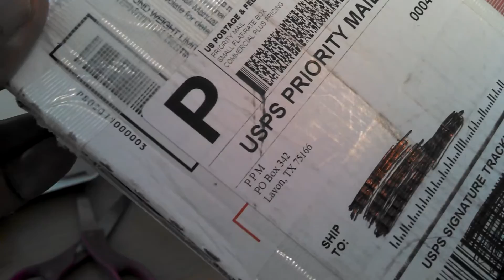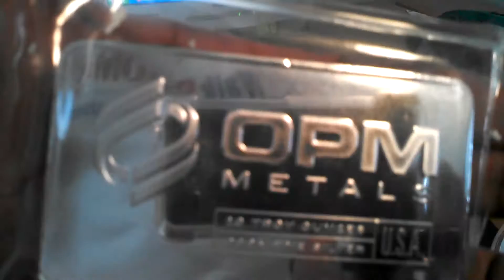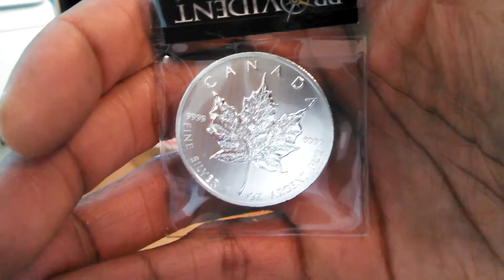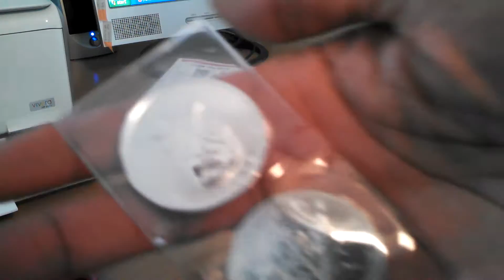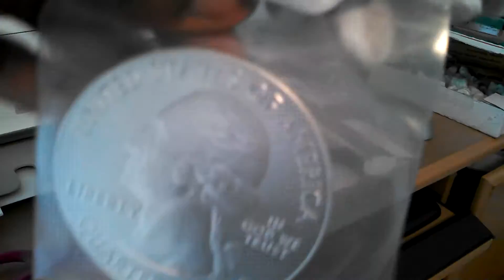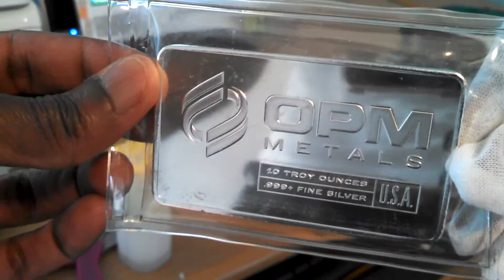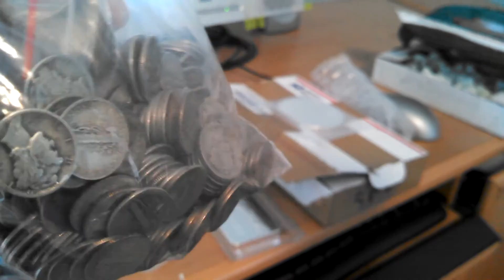Triple Unboxing 07 26 13 plus added LCS Score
Wow...What a day! Three Boxes in one video, plus an added bonus. Keep on keeping on, my fellow Stackers! ;)